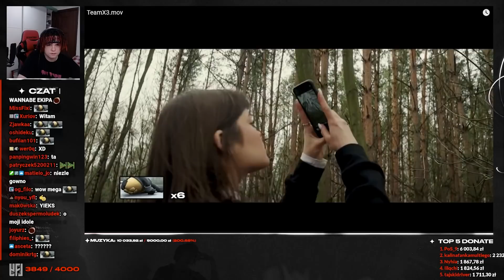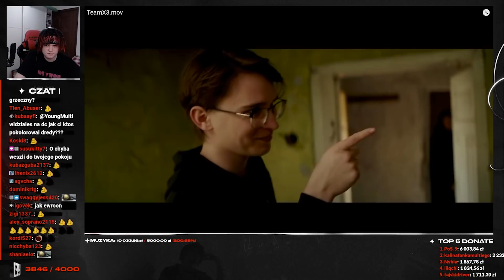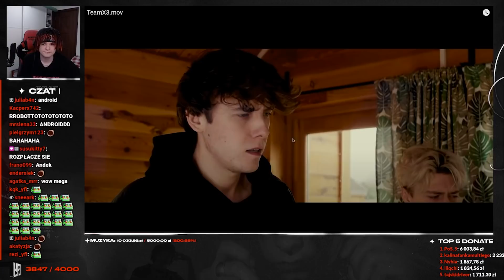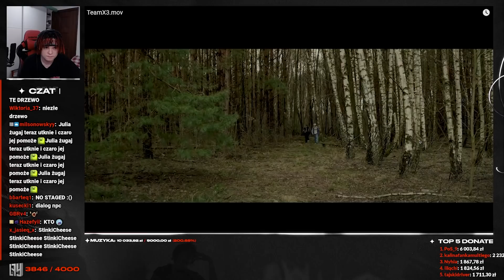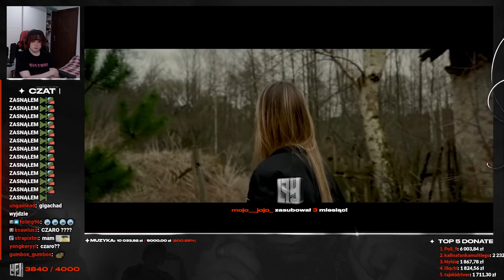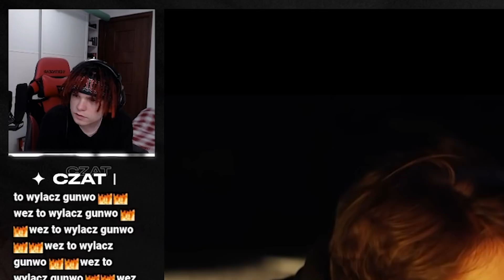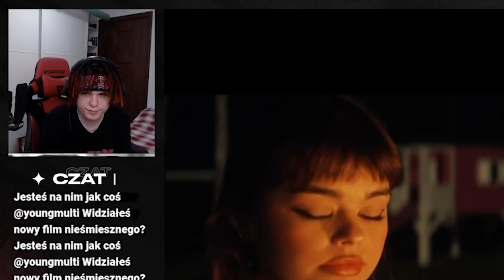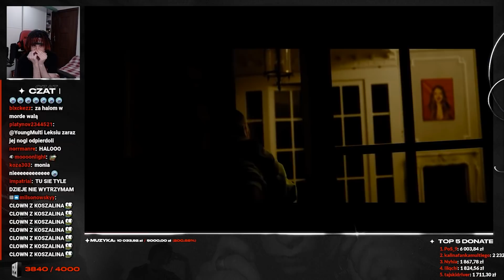MULTI ogląda TEAMX3.MOV *straszne*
Young Multi ogląda TEAMX3.MOV
Twitch: (poniedziałek, wtorek, czwartek - 18:00)